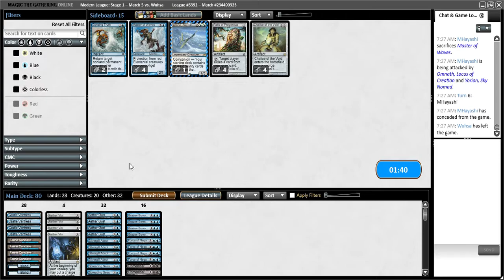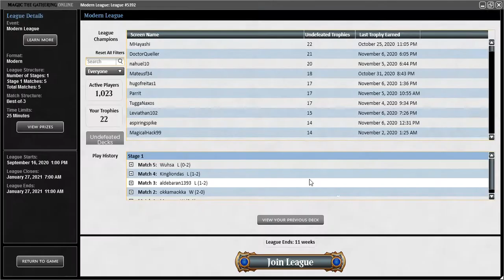MHayashi-Modern-Serum Powder-Yorion-Chalice-Merfolk Match 5(Vs. 5-Color Yorion-Niv)-League 6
Main Deck:
14x Island
4x Castle Vantress
4x Faerie Conclave
4x Mutavault
1x Oboro, Palace of the Clouds
1x Minamo, School at Water's Edge
4x Aether Vial
4x Smuggler's Copter
4x Silvergill Adept
4x Spreading Seas
4x Lord of Atlantis
4x Merfolk of the Pearl Trident
4x Merfolk Trickster
4x Serum Powder
4x Brazen Borrower
4x Force of Negation
4x Dismember
4x Master of Waves
4x Chalice of the Void

Sideboard:
4x Aether Gust
4x Deprive
4x Relic of Progenitus
2x Echoing Truth
1x Yorion, Sky Nomad